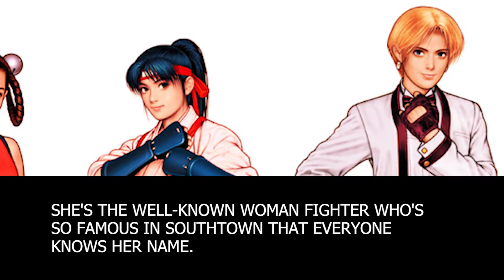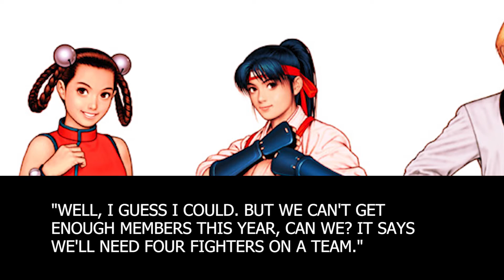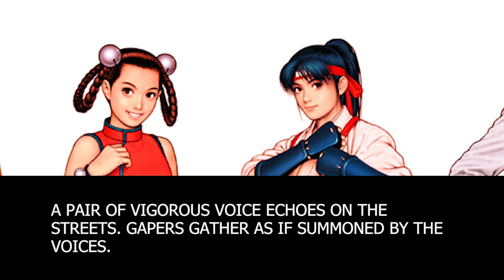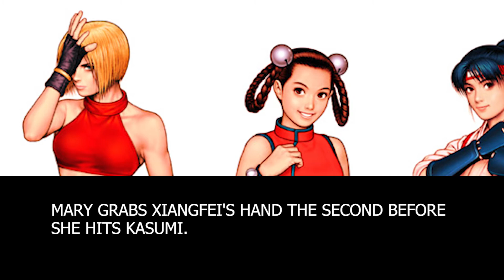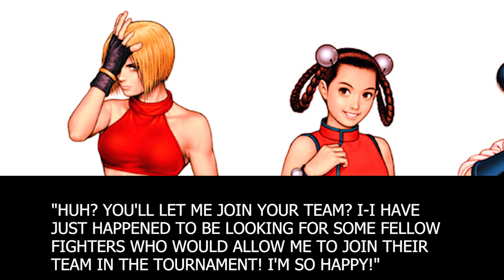King of Fighters '99 - Women Fighters Team Story